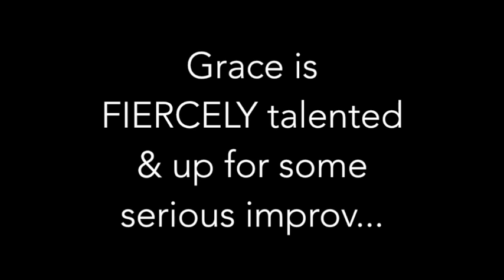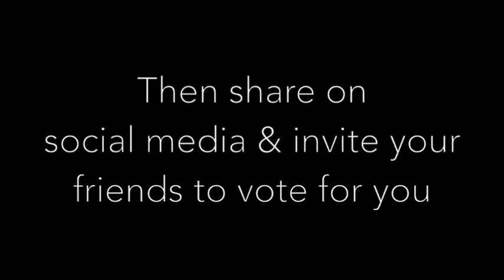The Great Grace McLean Writes A Song At Hookist!